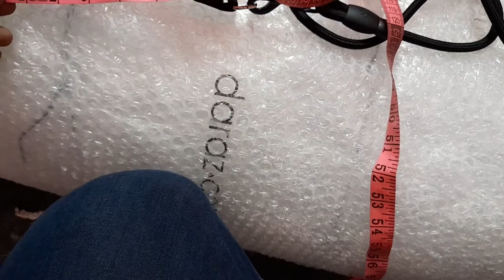53 incj,black dog belt